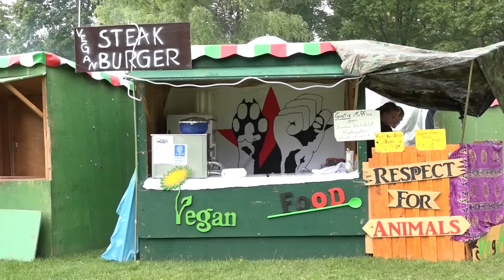OpenAir am Garchinger See 12.07.2014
Bands, die am OpenAir gespielt haben:

Naked SuperHero
Bleeding Out The Blossom
Heldenfrühstück
Flash Forward
Taktattackers
Langtunes
Waste

DJs, die in der Nacht eingeheizt haben:
Vince Neel
DJ Toby
Mellowflex
Die Höhenregler
Mischa Arns & Julian Brand

Das Wetter hat zum Glück gehalten!
Ein großes Dankeschön geht an die Stadt Garching, an den KJR München Land, an das Jugendbürgerhaus PROFIL sowie an alle Helfer, Künstler und Fans! Wir hoffen, ihr hattet so viel Spaß wie wir!